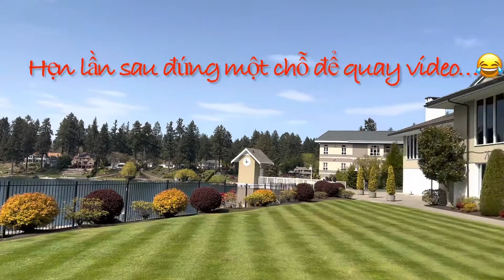Một cảnh lake thật bình yên… mà người quay video… làm gợn sóng 😂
Họp mặt cùng các cháu đi ăn trưa nhưng chưa xỉn phép đành chia sẽ đoạn phim ngắn không diễn viên đào kép….

Bờ hồ của Tacoma Country Club